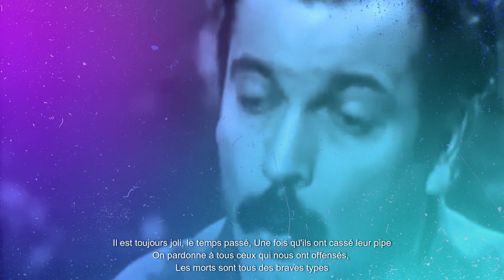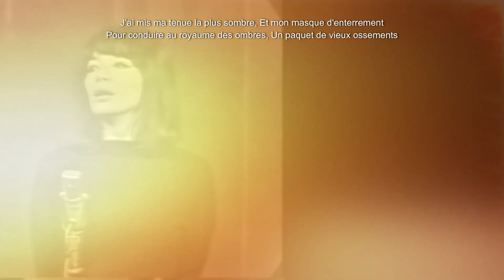Le temps passé de Georges Brassens. Une spéciale hommage pour le 29 octobre 2024.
Le temps passé de Georges Brassens. Une spéciale hommage pour le 29 octobre 2024. Lausanne Suisse